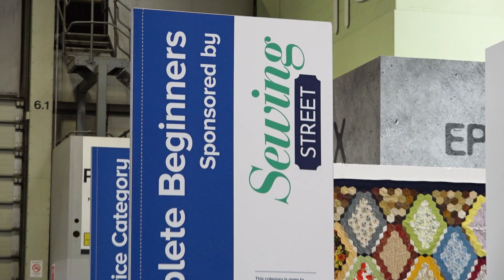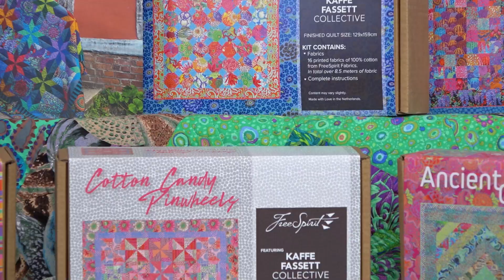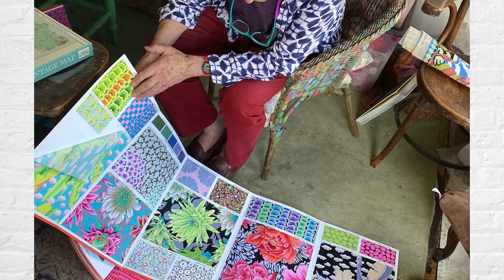An interview with Kaffe Fassett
Join Rebecca Reid as she chats to Kaffe Fassett at Festival of Quilts 2021.

Kaffe takes us through the inspiration for his latest book, 'Quilts in an English Village' as well as some little know facts about him.